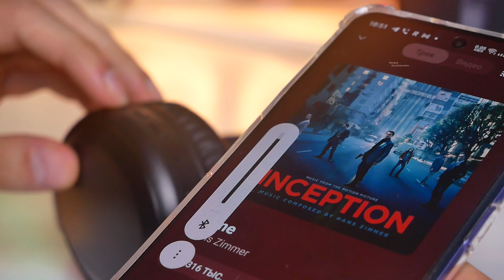Lenovo TH30 ТОПовые Ультрабюджетные накладные наушники аналогов которым нет